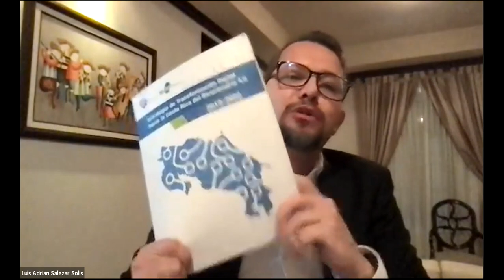Diálogos sobre los retos y perspectivas para el 5G en Costa Rica parte 3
El capítulo de 5G de la Cámara de Tecnologías de Información y Comunicación (CAMTIC) le invita a disfrutar de la actividad titulada "Diálogos sobre los retos y perspectivas para el 5G en Costa Rica" donde tendremos como invitados a expertos en el tema que prometen explorar el panorama que se vive con respecto a 5G en Costa Rica.

En esta tercera entrega tendremos a Luis Adrián Salazar, Consultor internacional y exministro del MICITT